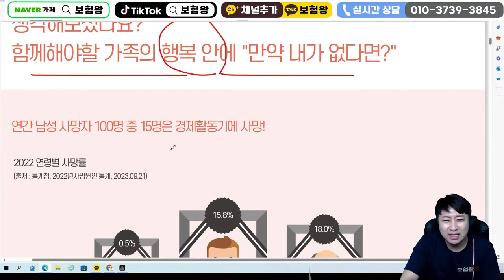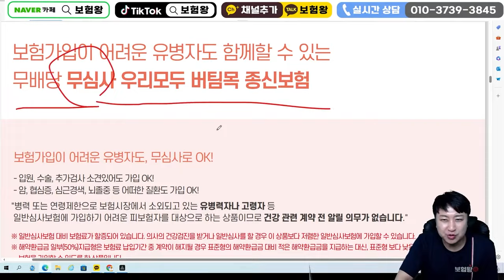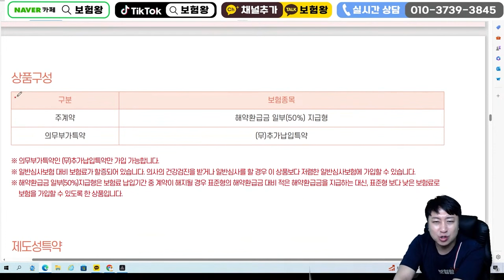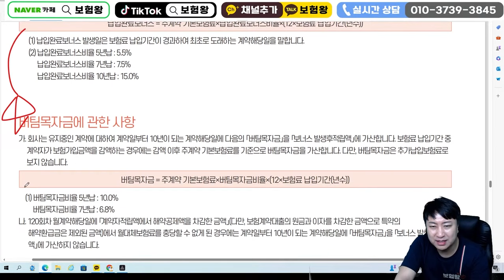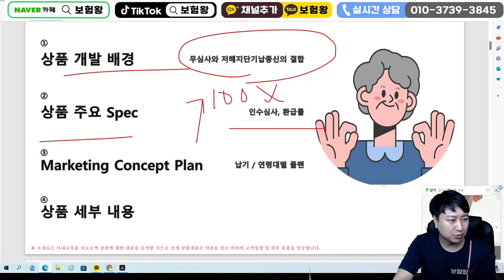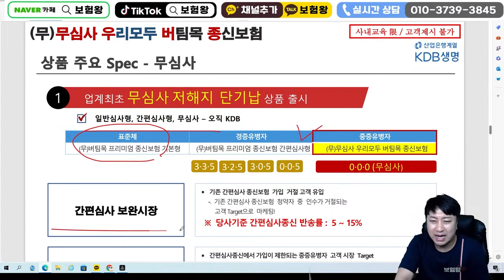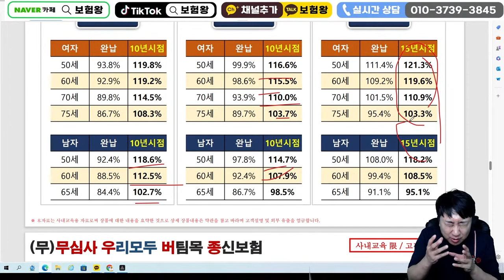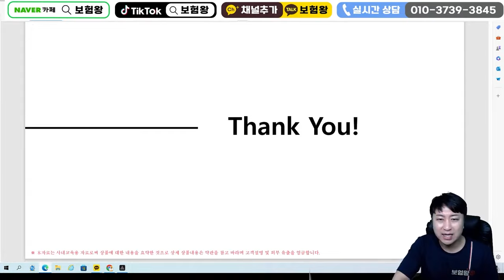고지사항없는 종신보험 불티나게 팔리는이유!! (조만간 판매종료될듯ㅠ)